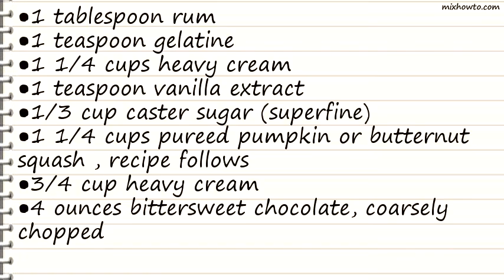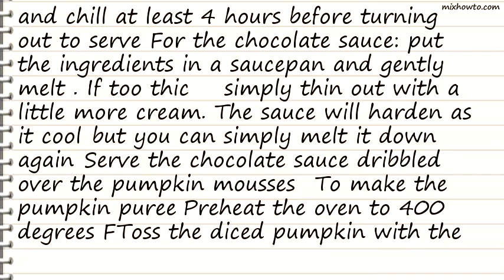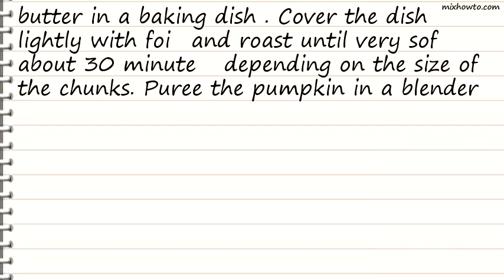Recipe Pumpkin Mousse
INGREDIENTS:
●1 tablespoon rum
●1 teaspoon gelatine
●1/3 cup caster sugar (superfine)
●1 1/4 cups pureed pumpkin or butternut squash , recipe follows
●4 ounces bittersweet chocolate, coarsely chopped
●3 cups diced fresh pumpkin or butternut squash
●1 tablespoon butter, softened